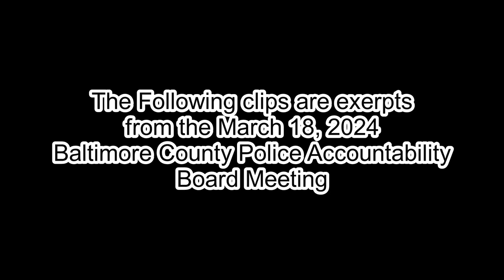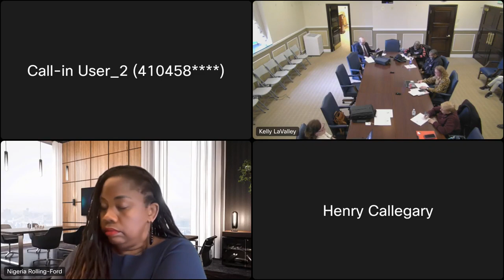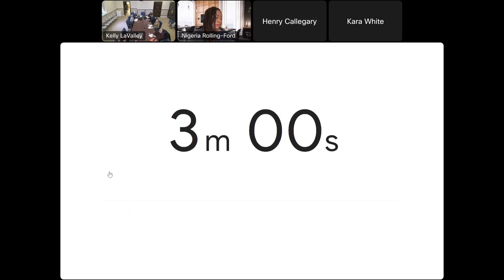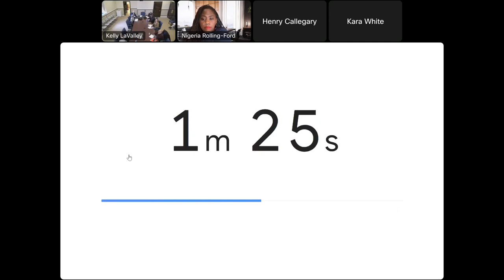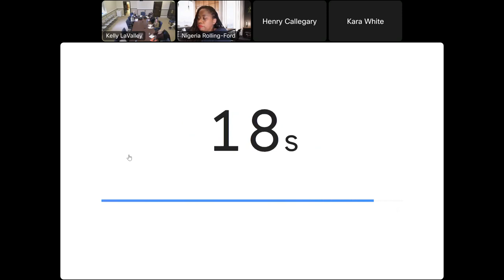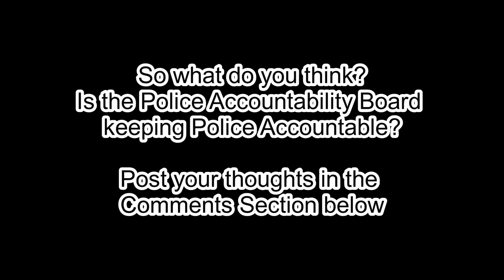"Not Administratively Charged!!!"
Clips from the March 18, 2024 Police Accountability Board Meeting